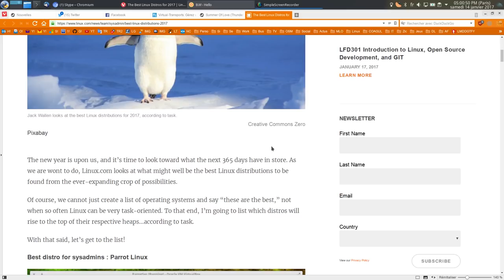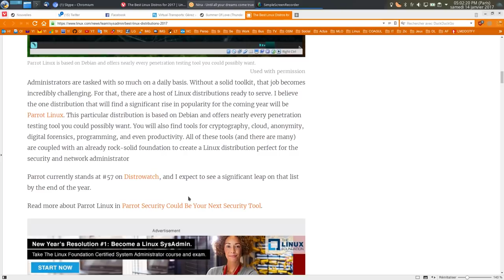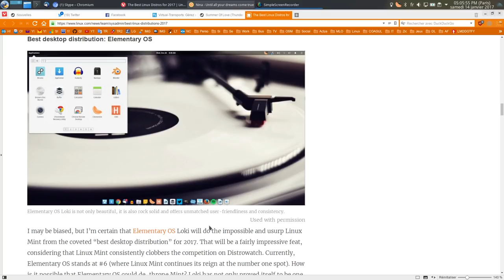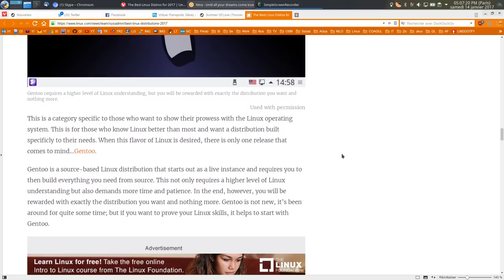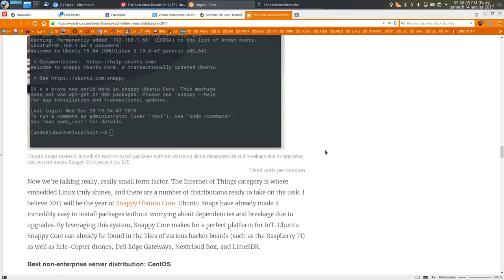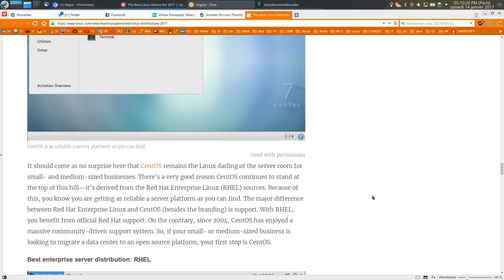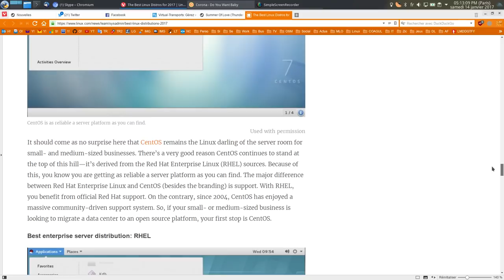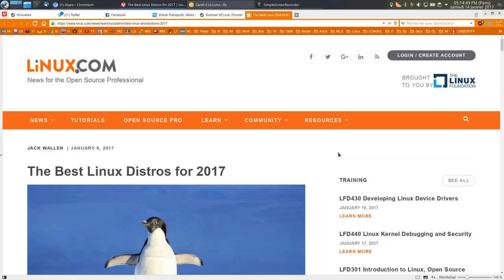The Best Linux Distros for 2017 : Réaction à l'article de linux.com